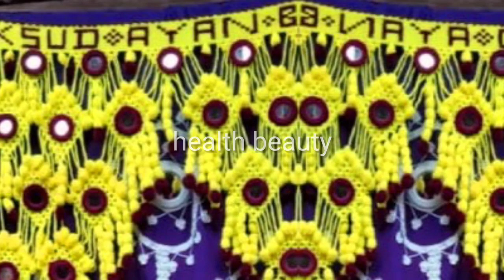Gate ka parda|woolen design|toran design|gate hanging|door hanging|new gate parda